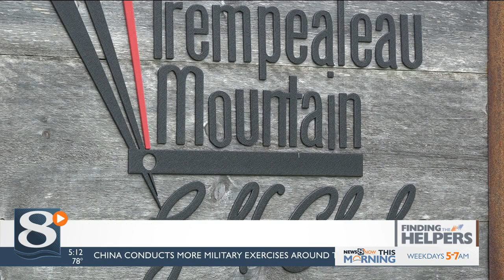Trempealeau Mountain hosts tee off “fore” the kids